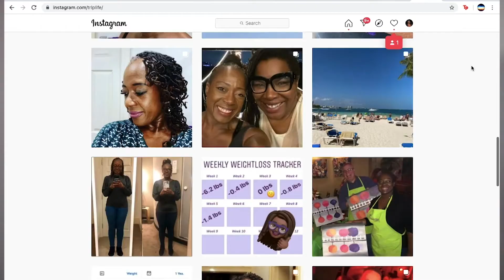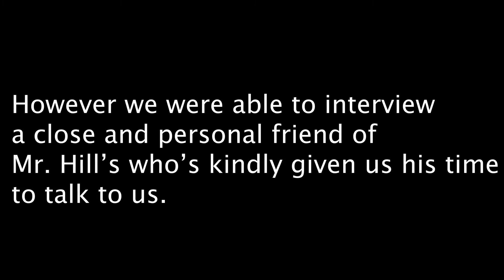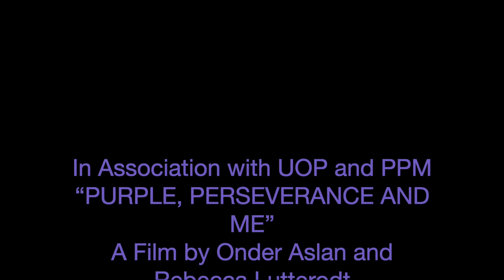Purple Perseverance And Me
Purple Perseverance And Me | Bonus Video

This is the video my niece created as part of her uni project. Thank you Rebecca!

Let me know what you think... Enjoy!

Here are a few products/running gear that I use:
Garmin 235 – check Amazon for the latest offer in the
Ultimate Performance Race Number Magnets
Goodr Sun Glasses
AfterShokz Titanium bone conductor headphones

What I run in:-
I run in Hoka One One Clifton 6 get them
I run in Hoka One One Rincon get them
I run in Hoka One One Challenger ATR get them
I wear Shock Absorber ultimate run bra

Song: Joakim Karud - Thank You (VLOG MUSIC - No Copyright)